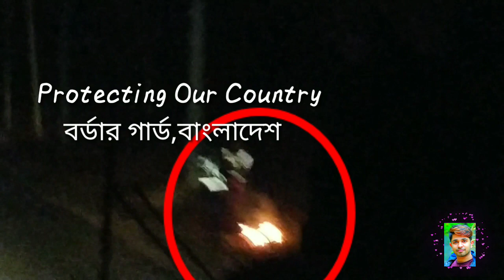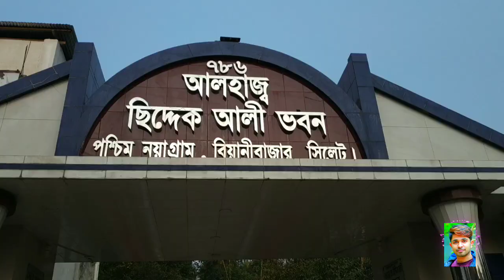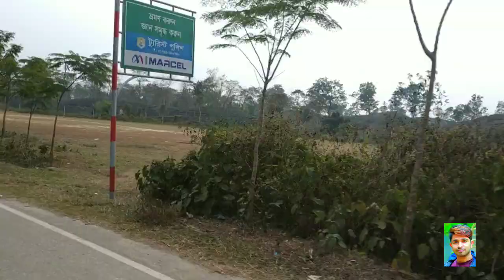Suddenly going to Beanibazar,Sylhet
I was plan going to sylhet with my best friend rahim. But this plan doesn't successful because rahim was sick and then i decided i am going to with my another friend kamrul...